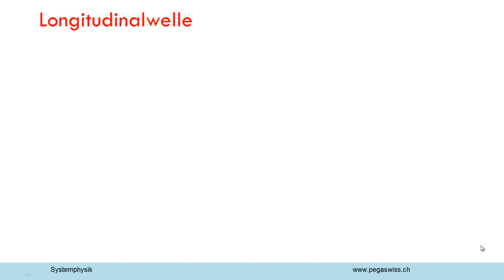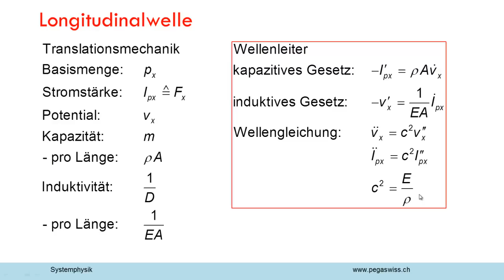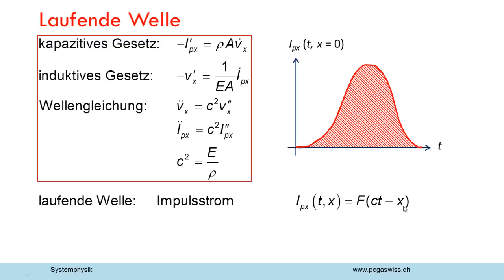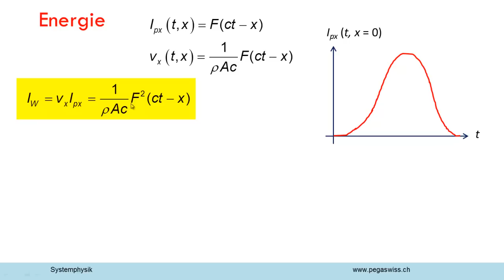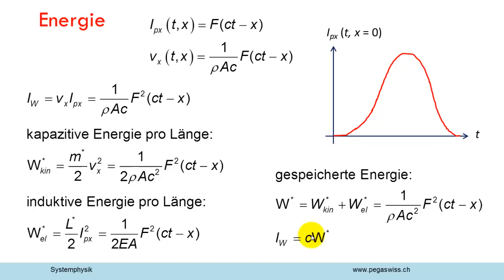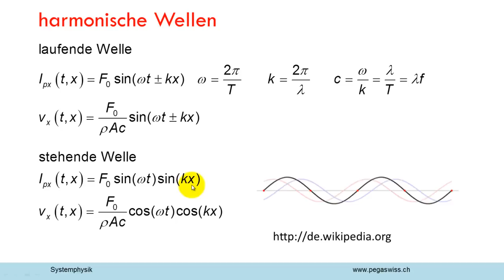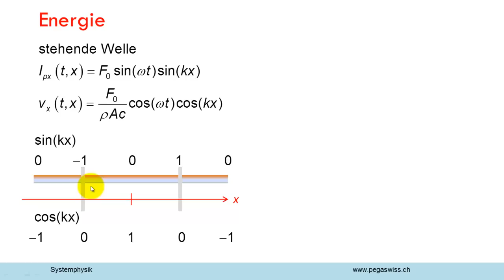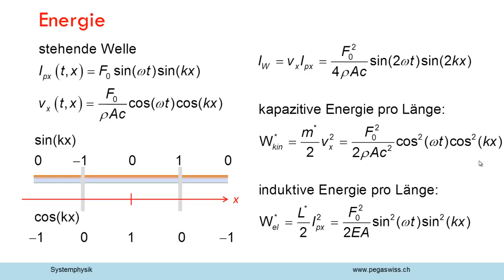Longitudinalwelle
Longitudianlwellen wandern durch dünne Stäbe oder dünnwandige Rohre. Die Welle selber wird vom Impuls gebildet, der in Ort und Zeit variiert. Gemeinsam mit der Geschwindigkeit legt der Impulsstrom den Energietransport fest.